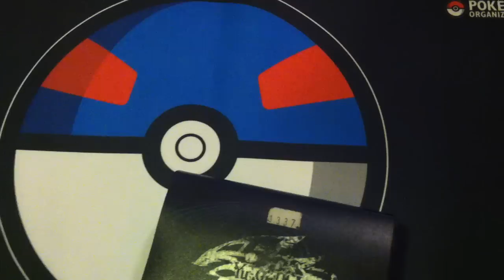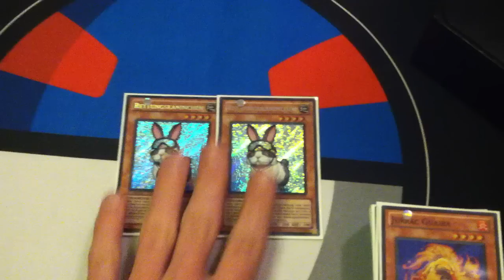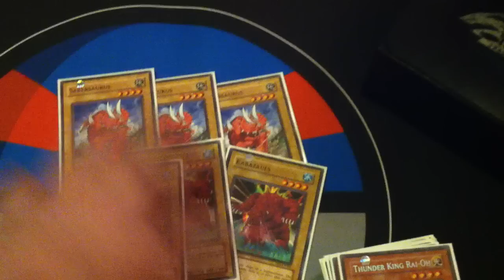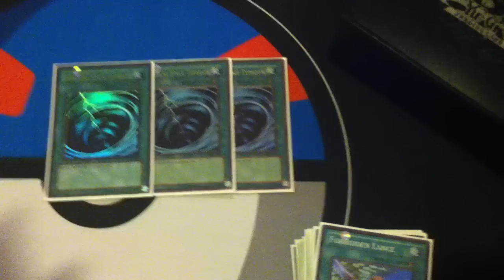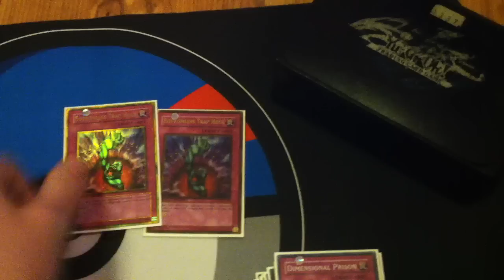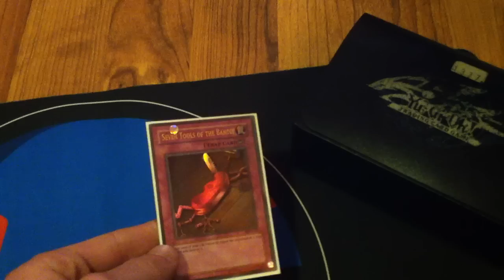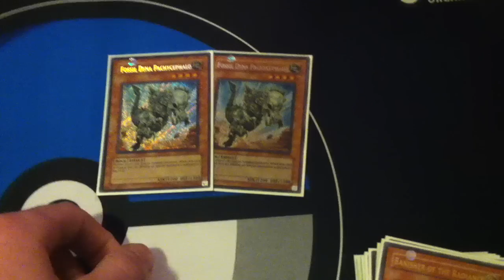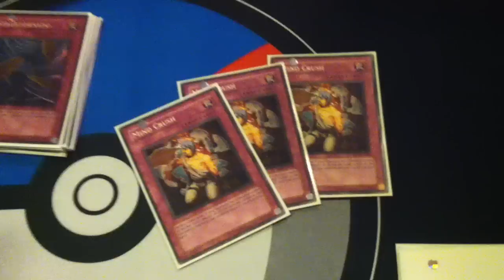Rescue Rabbit Dino Deck Profile March 2013 Banlist (Macro Rabbit)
Well, it sure has been awhile since I have made a deck profile.  So here is a profile on one of my favorite decks, Dino Rabbit.  Let us check out how this deck is still surviving strong and adapting like a boss.  Sorry it is a long video, I like to talk...lol.
After getting to this goal I will give away one of each of the new structures decks to 2 lucky subscribers to the channel! If you are a subscriber you are already entered into this giveaway! Thank you for the support. -Dazu